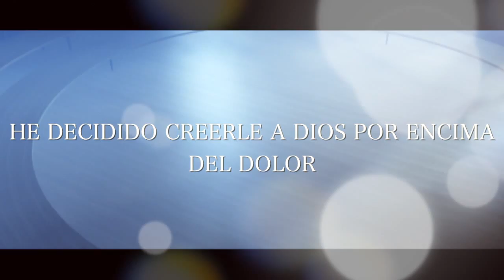LIVE YO TE CREO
esperen pronto el video musical
una produccion de
wilfredo lopez  wdj video